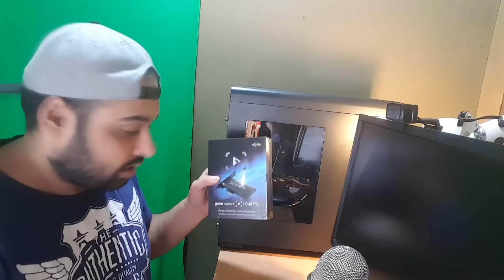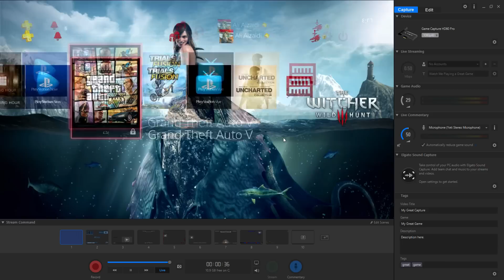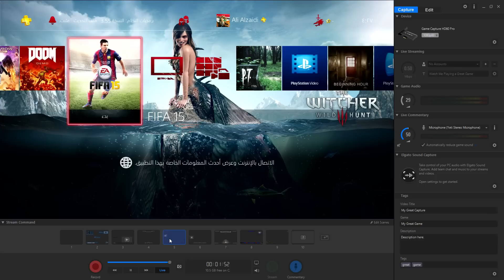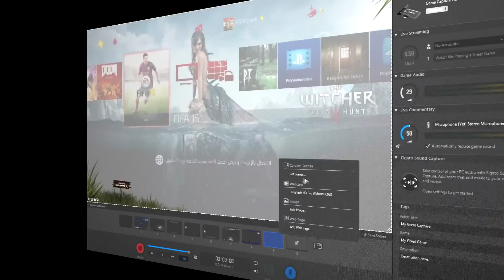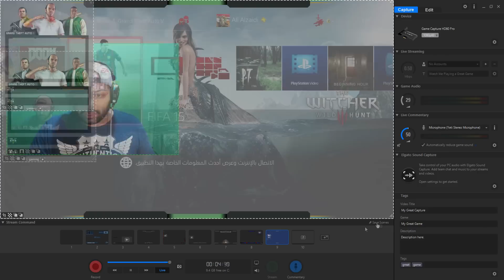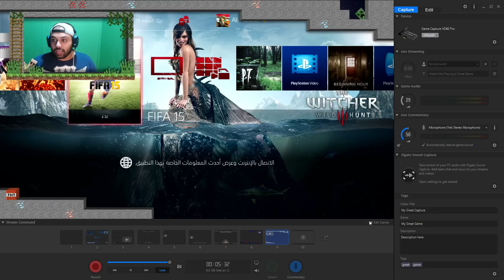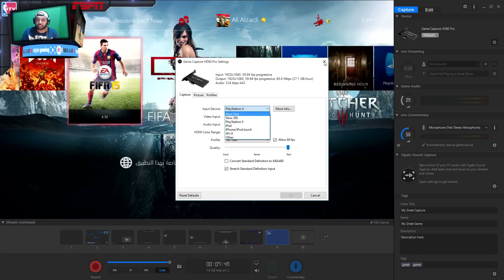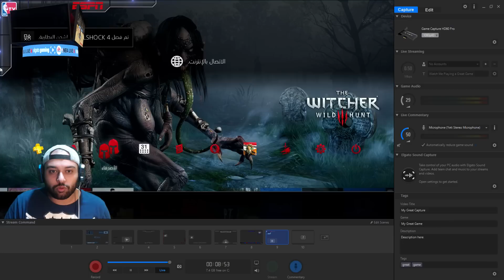أفضل قطعة تصوير بالعالم !!! شرح مميزات Elgato Game Capture HD60 Pro UNBOXING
PS4:DRAGONIRAQI
علي دراكون / علي دراجون اتمنى المقطع ينال رضاكم لاتنسوا الايك والسبسكرايب